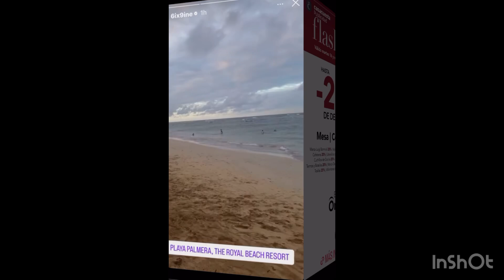YAILIN sorprende ANUEL con este video en la playa con cataleya 😱 TEKASHI se asusta